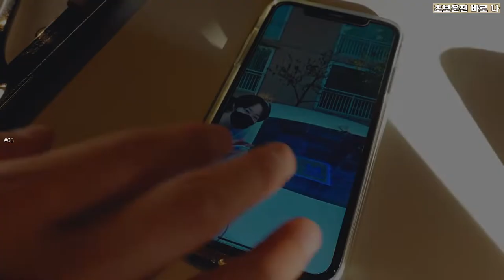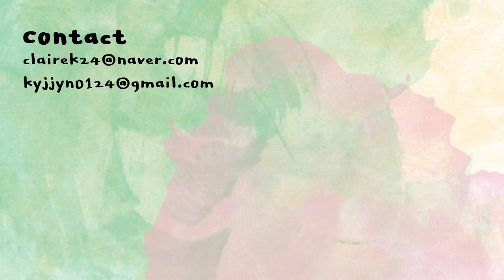티끌모아 브이로그🔥님들 찡어젤리 먹어봤어요? | 클레어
한번 먹어볼만해요 근데 진짜 딱 한번